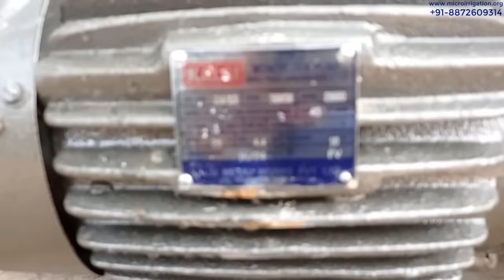2 HP मोटर पर रेनगन पानी मारेगी 150 फीट | RainGun Sprinkler | Irrigation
दोस्तों नमस्कार
इस वीडियो में हमने 2 एचपी मोटर पर चलने वाली रेन गन के बारे में बताया है | दोस्तों यह 1.5 इंच की रेन गन है | इस रेन गन को एक 2 HP मोटर पर भी चलाया जा सकता है | बशर्ते 2hp मोटर का पानी पूरे प्रेशर के साथ आना चाहिए जैसा कि हमने वीडियो में दिखाया है | रेन गन द्वारा आप किसी भी फसल में सिंचाई कर सकते हैं | रेन गन द्वारा पानी की 50 परसेंट तक बचत हो जाती है | अगर आप यह रेनगन का सेट खरीदना चाहते हैं तो नीचे दिए गए नंबरों पर हमसे संपर्क कर सकते हैं |

Micro Irrigation
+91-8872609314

Hi friends,
In this video I talk about Rain Gun Sprinkler Irrigation system. This is a new Raingun of 1.5" Size. This Raingun is suitable for High head Pump of 2HP, 3HP. This Raingun can be used in 1 to 3 Acre Farms with less use of electricity. You can adjust this Rain gun on any angel.
Contact with us for order this Rain gun.

Micro Irrigation
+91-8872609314